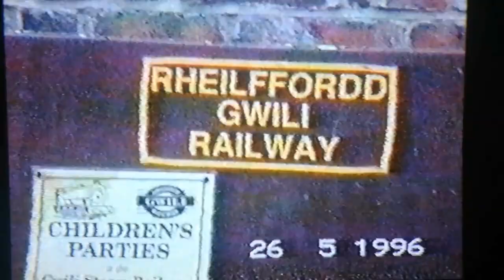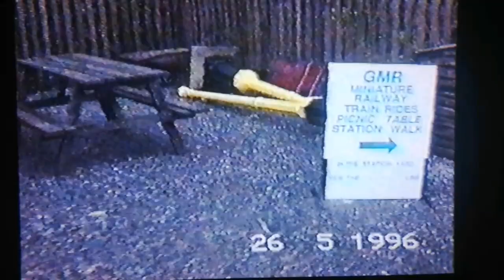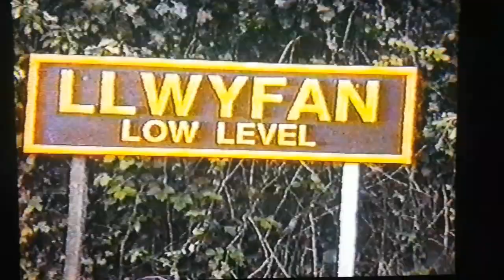A trip on the Gwili Railway in May 1996.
We travel from Bronwydd Arms behind 1914 built Andrew Barclay Works No. 1385 "Rosyth No. 1" to Llwyfan Cerrig where we see the miniature railway in operation. Hunslet Austerity No. 71516 Welsh Guardsman arrives to take us back to Bronwydd Arms.